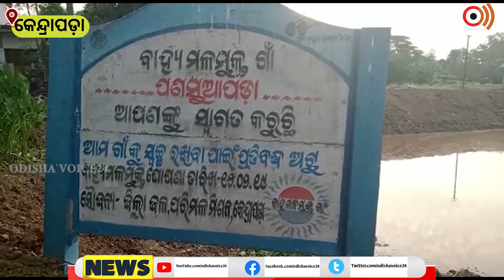ଯୁବ ବ୍ୟବସାୟୀ ଙ୍କୁ ଅପହରଣ